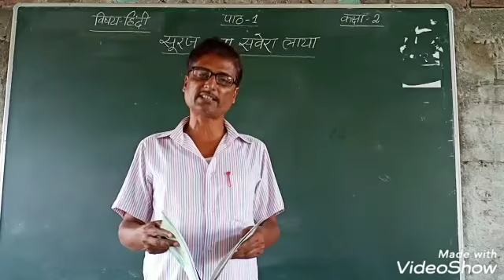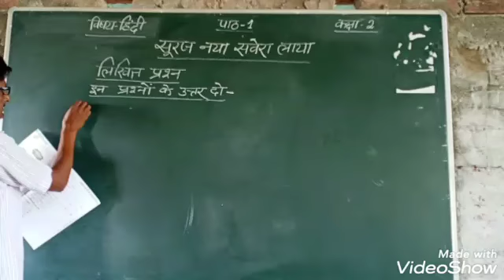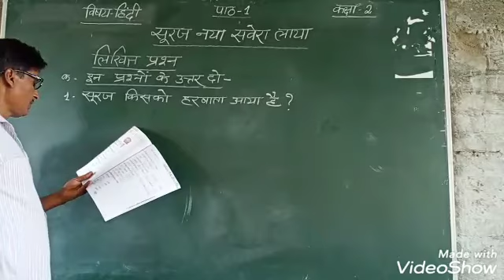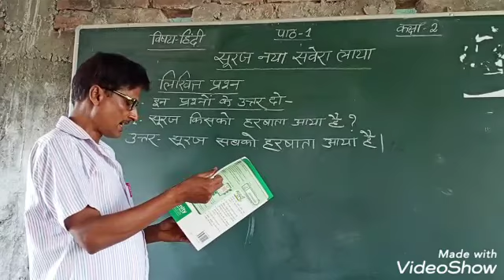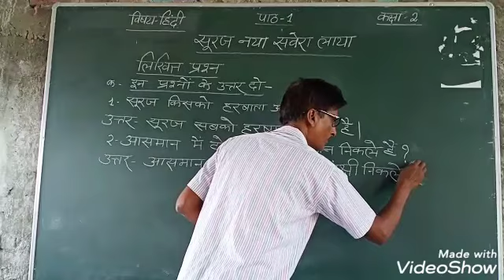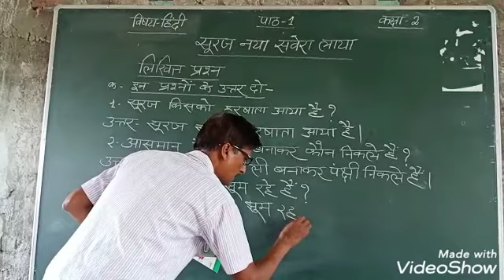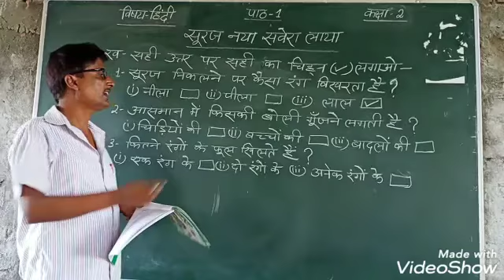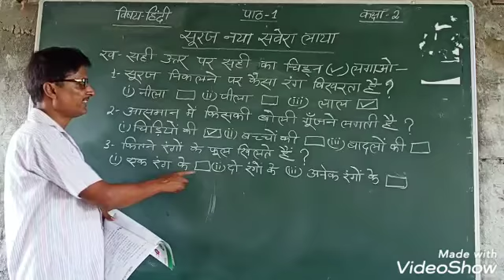Class 2 Hindi ( 13 May 2020)